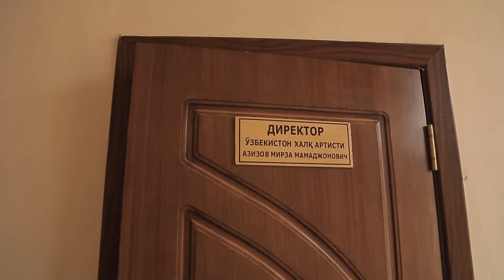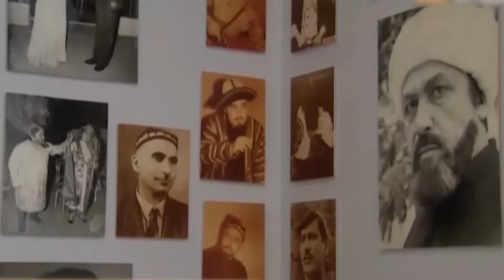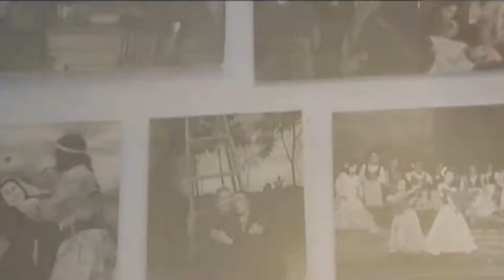Sukunat tug'yonlari 12-son Mirza Azizov vafoti sababi!